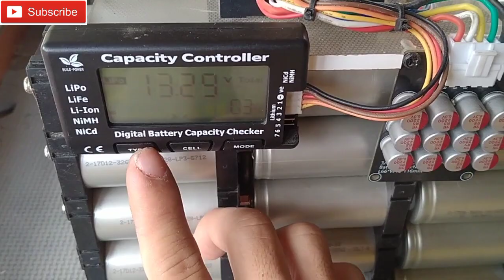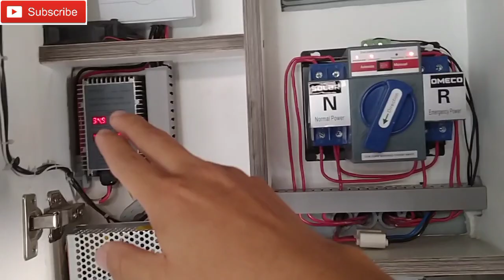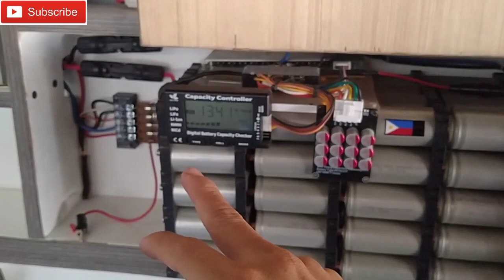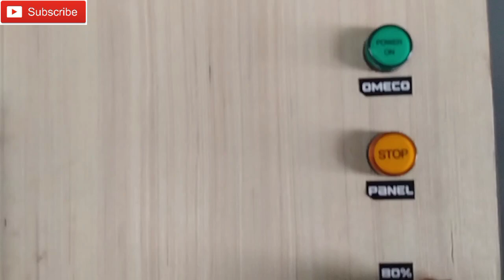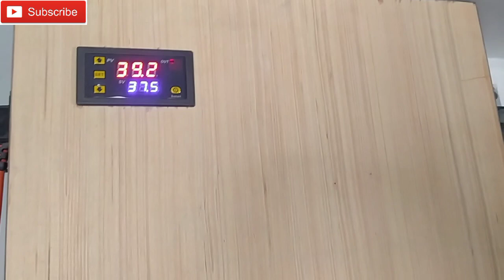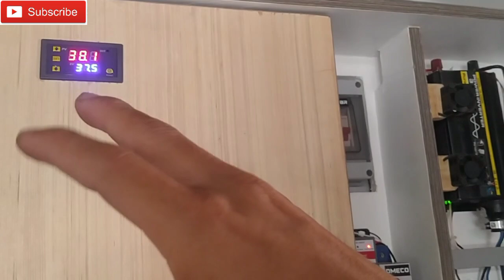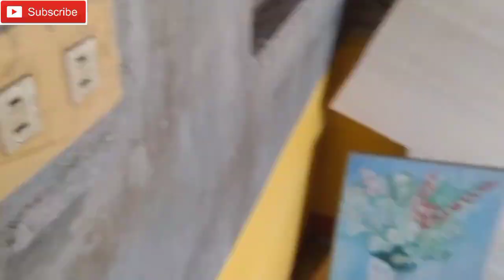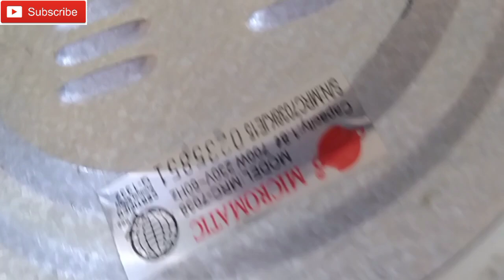DIY free energy sagot sa brownout low budget only | Solar Setup low budget no baterry?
thanks